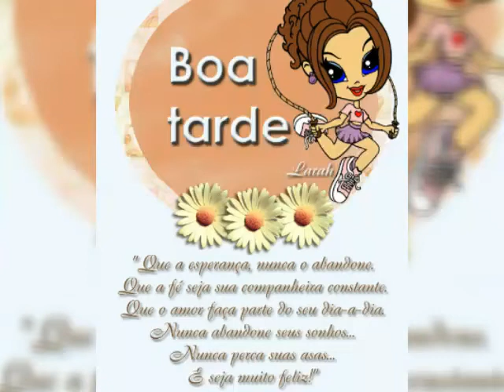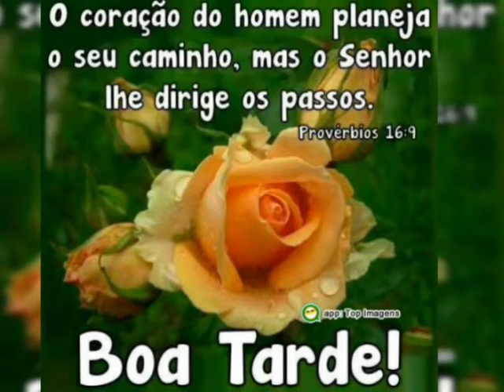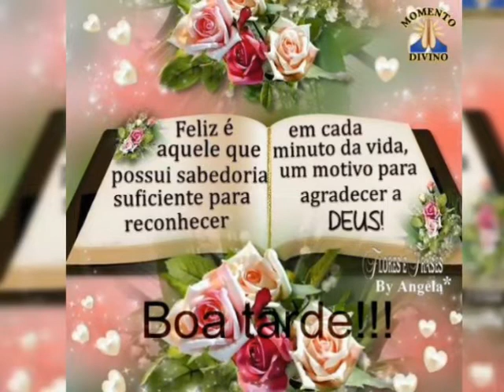Mensagem especial de boa tarde Deus abençoe